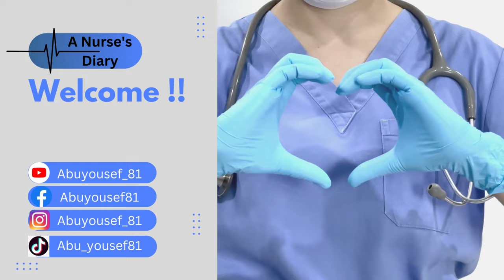تعال اوريك دكاكين قطر│سلسلة الحياة في قطر للممرضين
في هذا الفيديو ساشرح لكم مختصرا عن دكاكين قطر.. تابع هذا الفيديو لتعرف الإجابة !!

00:00:00 مقدمة
00:00:28 ماذا تجد في الدكان؟
00:00:44 ساعات العمل
00:01:00 التوصيل مجانا
00:01:12 المعاملة ممتازة
00:02:33 ختاما